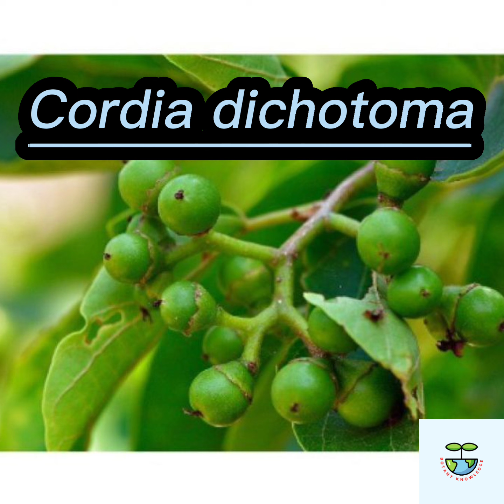Classification of Indian cherry(Lasoora)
Systematic position of Indian cherry